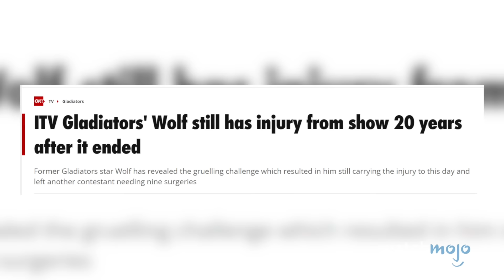Top 10 BRUTAL Gladiators Injuries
You just can't look away. For this list, WatchMojoUK counts down the Top 10 Brutal Gladiators Injuries. We're looking at the most grisly injuries the Gladiators have suffered over the years, some of which ended their athletic careers.